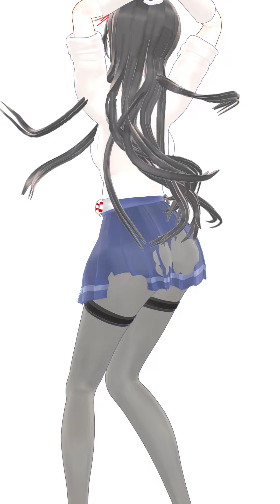[mmd] Azurlane IJN Suzuya Hip Sway Dance BIKINI DANCE アズレン 鈴谷 ビキニダンス 1080p